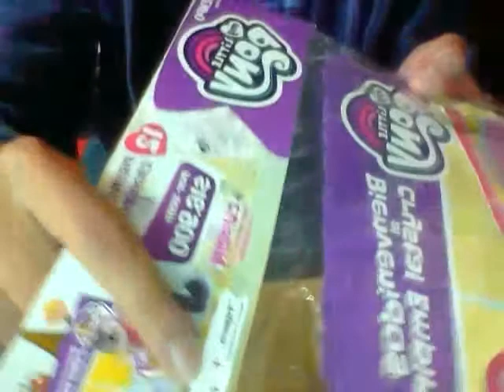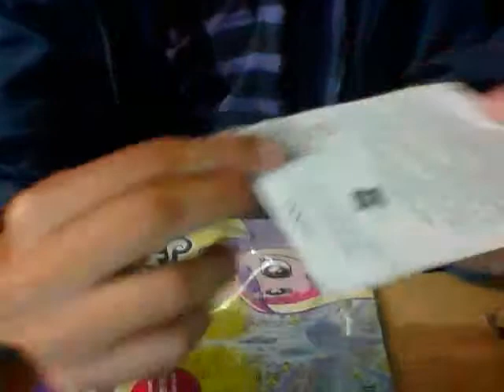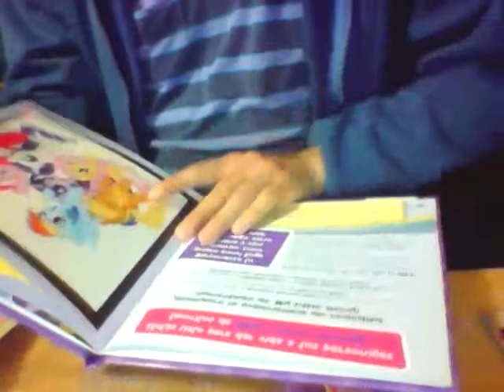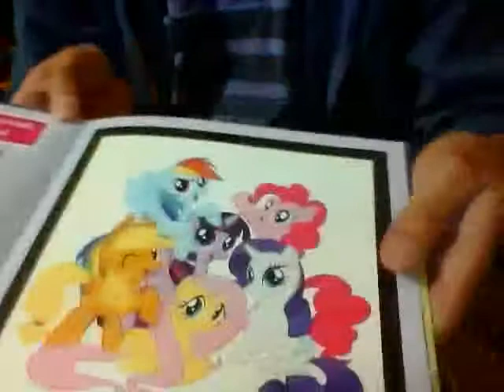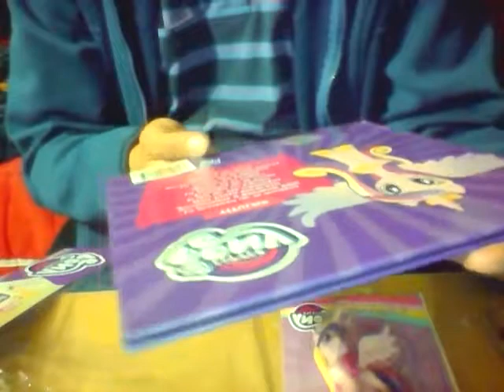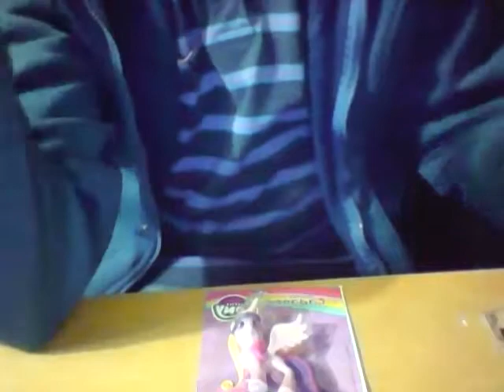ultimo inbox Cadence del 2018